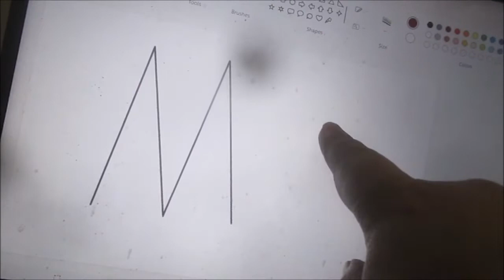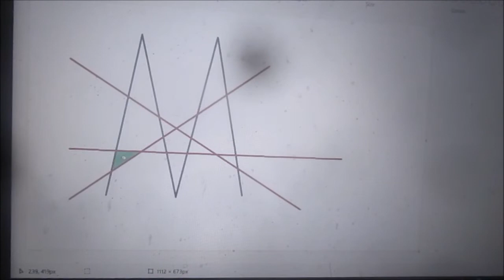Puzzles (3 May 2022) Vlog MN